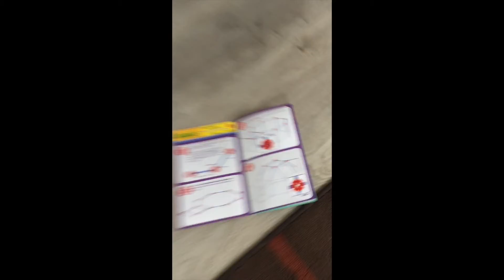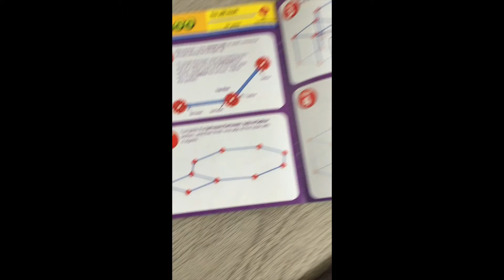Playtime with Mia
Mia plays with her ball